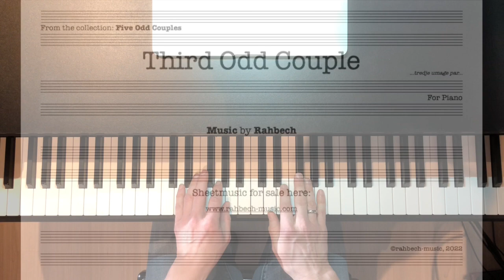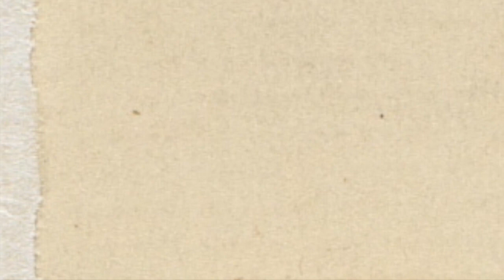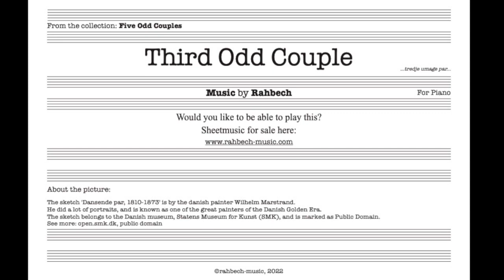Third Odd Couple, Picture HD 720p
A piece of pianomusic inspired by a drawing.
About the picture:
The sketch 'Dansende par, 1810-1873' is by the danish painter Wilhelm Marstrand.
He did a lot of portraits, and is known as one of the great painters of the Danish Golden Era.
The sketch belongs to the Danish museum, Statens Museum for Kunst (SMK), and is marked as Public Domain.